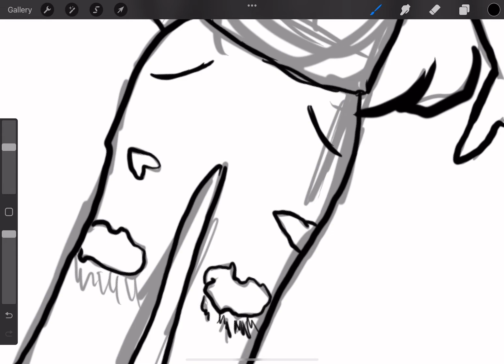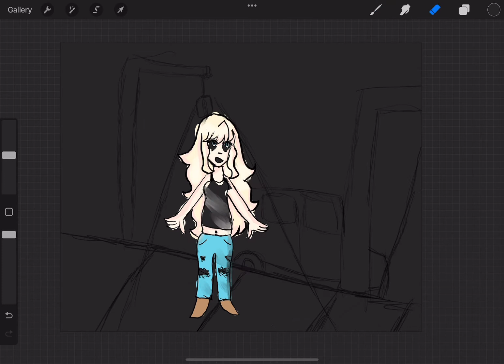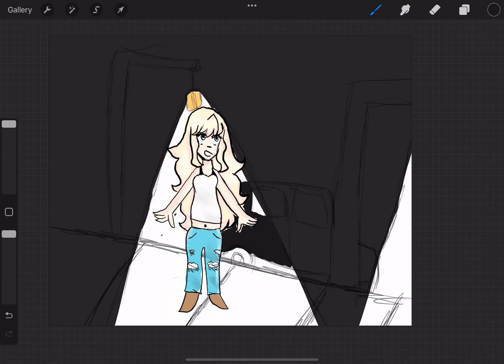speed drawing my oc in my next animation